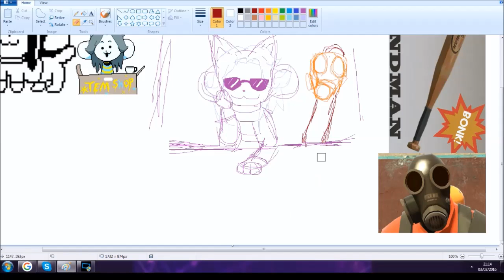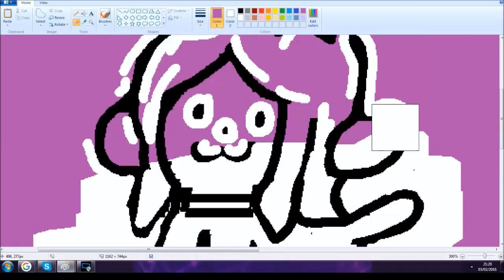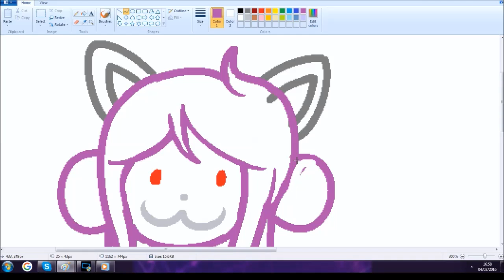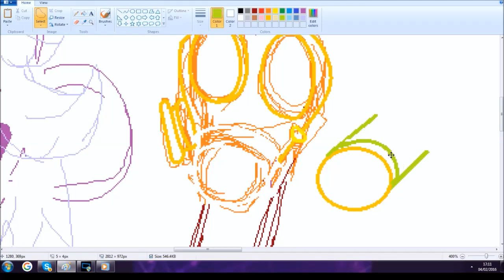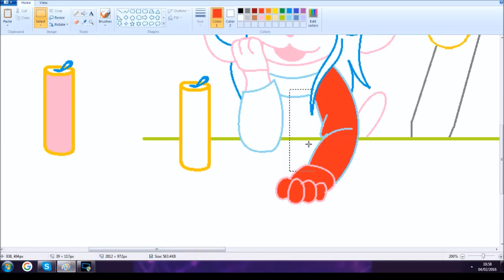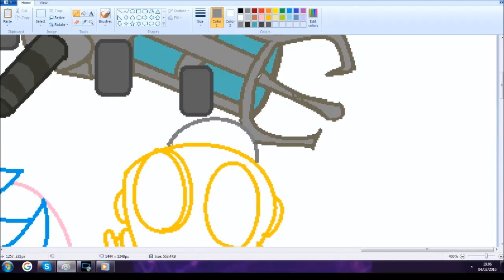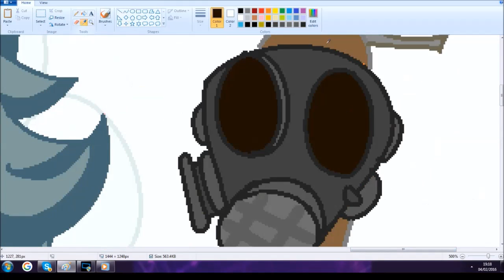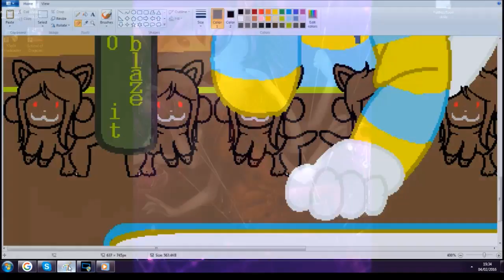SwipesLogTem: gift speedpaint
A friend requested for a banner so I thought I'd make a speedpaint outta it. He really likes Temmie.

The music is a bit messed up, sorry for that
Songs:
Spider Dance metal version- RichaadEB
Undertale Temmie got money for colege(Better)
Undertale Tem Shop(Ben Briggs Glitch Hop Remix!)
Rap God Eminem